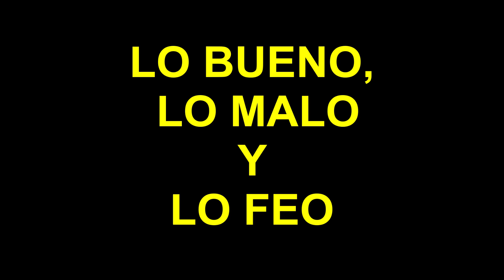CONOZCA A BARRANCABERMEJA COLOMBIA, LA TIERRA DEL CALOR QUE ENAMORA Y NOS CONTAGIA DE AMOR.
Yo soy Barrancabermeja, pase la voz.
Hoy es sábado 09 de octubre de 2021
Si usted reside en Barrancabermeja, suba a su perfil de Facebook o a su Canal de YouTube las fotos o los videos de su sector.
Si usted vive por fuera de Barrancabermeja, comparta un recuerdo de su tierra, hágalo por medio de un saludo, siéntase orgulloso de ser de Barrancabermeja.
Entre todos podemos mostrar lo bueno, lo malo y lo feo de nuestra Barrancabermeja.
Los estamos invitando para que nos ayuden a destapar oídos, a perforar conciencias, a construir amor y sentido de pertenencia por nuestra Barrancabermeja.

Rago Gómez
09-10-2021